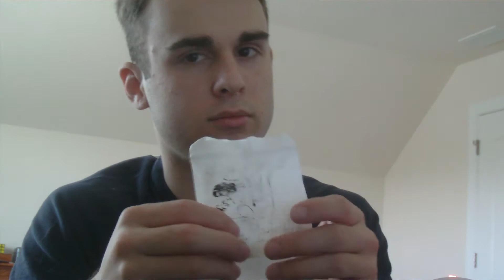ASMR 1 hour sound assortment [For sleep & Tingles]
Hey guys! I decided to make a one hour video today! This was actually recorded in several takes due to my camera dying then running out of space.

If you would like me to make more of these videos, or you want custom videos.
Supporting me on there (Even just 1 dollar) helps me get closer to getting better gear and allows me to make more and better videos! Thanks!
Please, have a good day, or night! Enjoy your sleep!